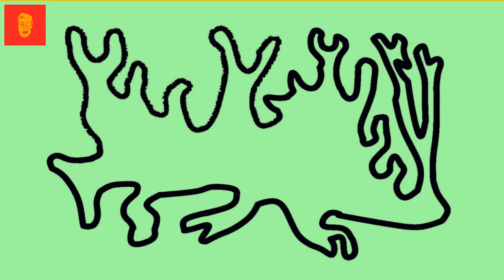DaRkNeSs SuRrOuNdInG iNsTrUmEnTaL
Hello Jamie here and with another video. So I've completed the Dystopian Mourning playlist, and like the previous song, this is the same agenda.